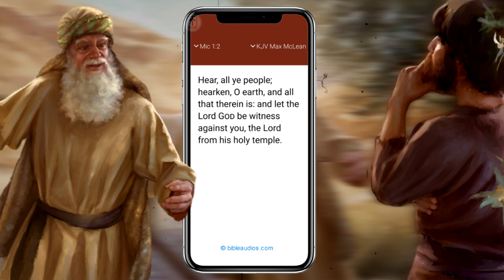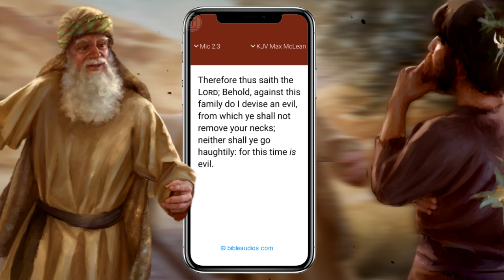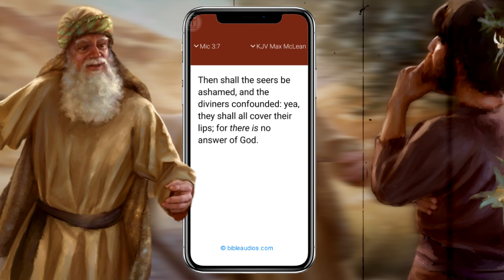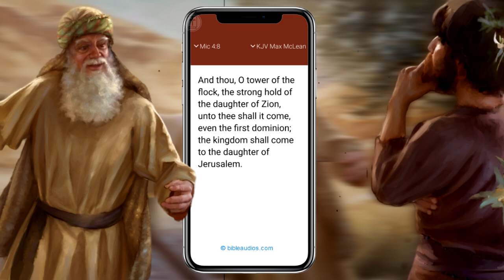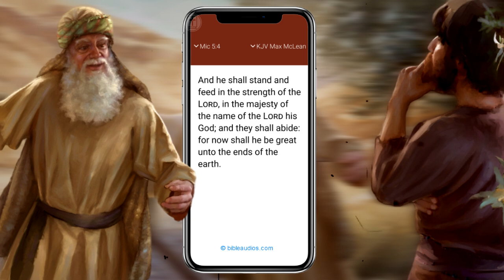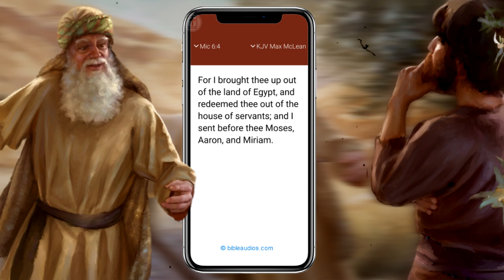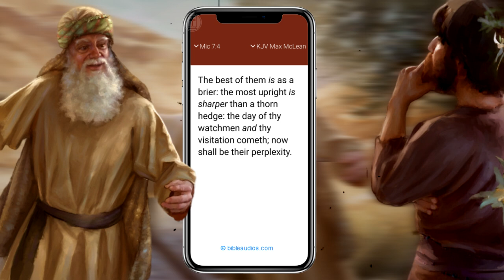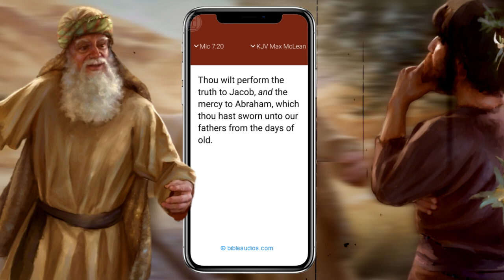Micah KJV COMPLETE (King James Version Audio Bible)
The authorship of the book is attributed to the prophet himself, who lived around 800 BC, and he was a native of a small town in Judah, the southern kingdom “Word of the Lord that came in a vision to Micah, a Morastite, in the days of Jotham , Ahaz, and Hezekiah, kings of Judah, over Samaria and Jerusalem.

00:00:01 Chapter 1
00:02:59 Chapter 2
00:05:23 Chapter 3
00:07:40 Chapter 4
00:10:40 Chapter 5
00:13:28 Chapter 6
00:16:23 Chapter 7

King James Version (KJV) Max Mclean